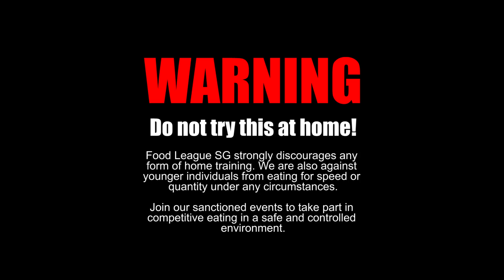9KG YUSHENG CHALLENGE!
Just a quick fun CNY video for you guys! Close to 9kg (Include Sauce) of Yusheng - Raw fish salad!

Was suppose to do this video with Sarah but sadly due to some unforeseen circumstances she's not able to do.

Hope you guys enjoy this video and Happy Chinese New Year!

P.S. No yusheng was wasted in the making of this video.